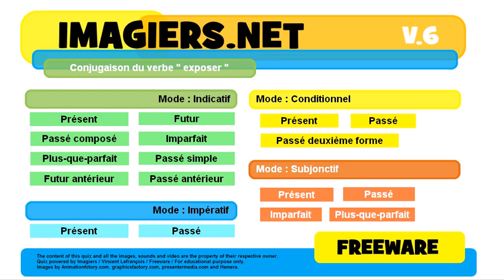French conjugation Indicatif Futur simple